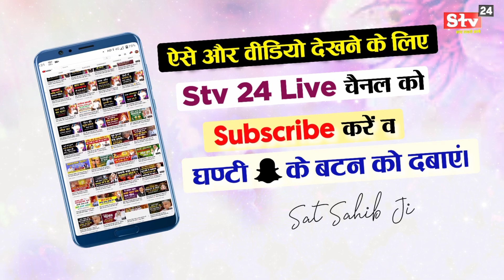आप कितने पुण्यकर्मी हो❓थोड़ा गहराई से विचार करें- Sant Rampal Ji Maharaj Satsang | Satlok Ashram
संत रामपाल जी महाराज जी का अनमोल विचारणीय सत्संग

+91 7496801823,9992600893